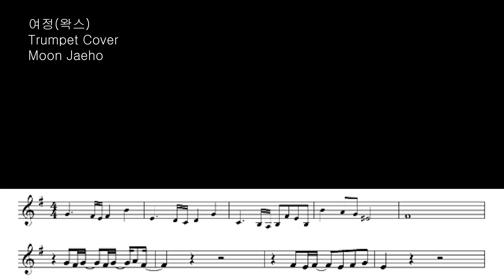여정(왁스)Trumpet Cover Moon Jaeho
Title: Journey
Singer: Wax